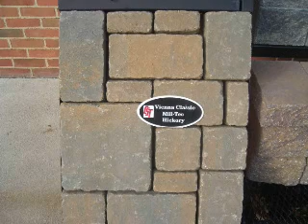More Hardscape Products.Warminster Landscaping: orserlandscaping.com